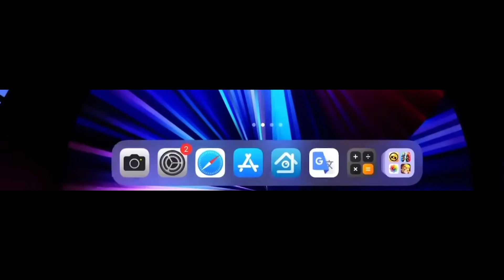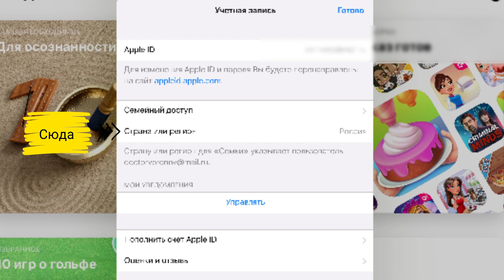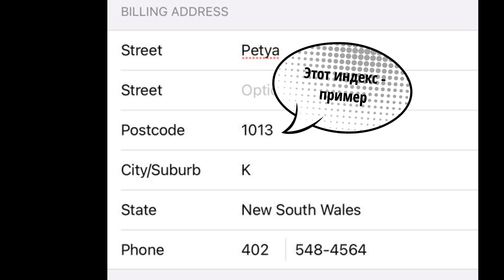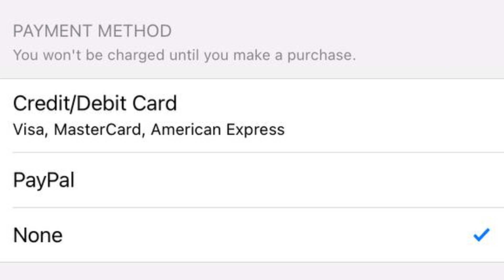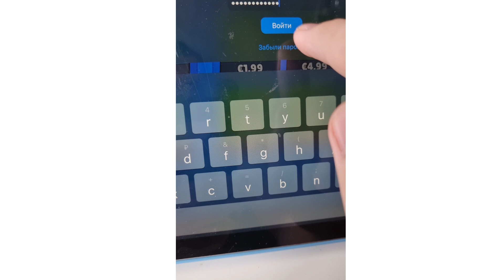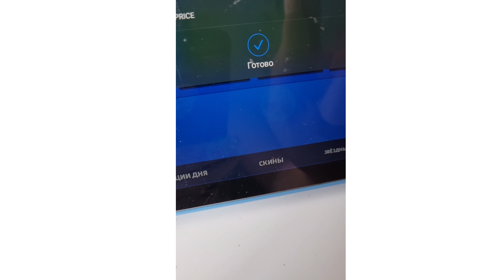ПОСЛЕДНИЙ СПОСОБ Как Донатить в Brawl Stars в РОССИИ БЕЗ ПЕРЕДАЧИ АККАУНТА!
Здорово! Тема сегодняшнего видео крайне востребована, и ждали выхода ролика многие люди. В этом видео я расскажу вам 2 последних способа как донатить в Brawl Stars БЕЗ передачи аккаунта.

На ютубе до меня этого никто не рассказывал, потому что все люди, которые знали про эти 2 способа сейчас наживаются на проблемах других людей. И смысла им что-то рассказывать, если это в итоге пойдёт в минус им самим.

Я не такой! Я понимаю, что чувствуют люди, которые хотят, но не могут задонатить. А передавать аккаунт каким-то мутным людям им не хочется. Именно поэтому я и рассказал вам то, о чём все молчат.